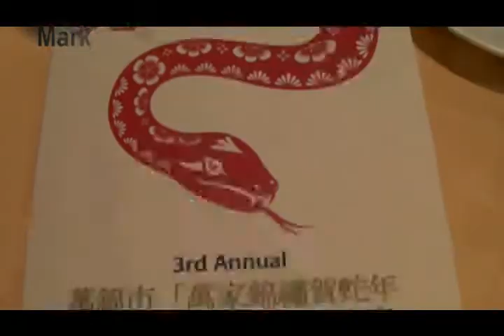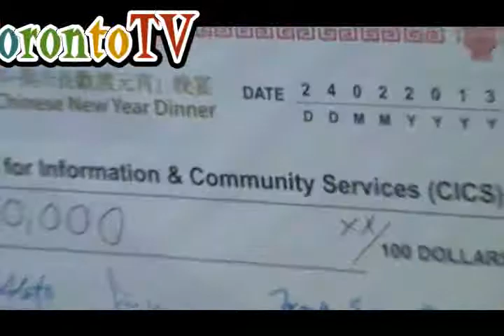Markham Mayor, Frank Scarpitti, CNY Dinner, 萬錦市長新春晚會, 20130224